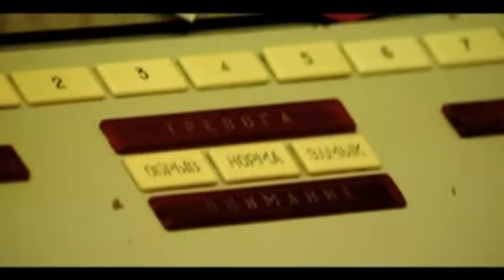Shaxriyor - Seni ko'rdim | Шахриёр - Сени курдим